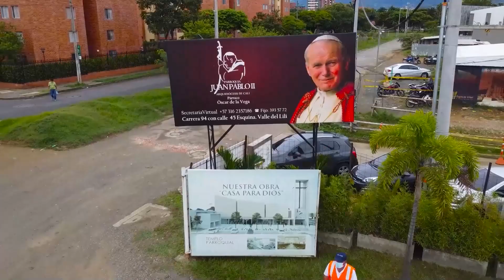EVANGELIO Y REFLEXIÓN - 16 DE FEBRERO 2022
Padre Oscar De La Vega, Sacerdote de la Arquidiócesis de Cali, Colombia

Horarios:
SANTA MISA

Donaciones en Colombia:
Parroquia Juan Pablo II - Cuenta de Ahorros Bancolombia #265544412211- Nit: 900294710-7